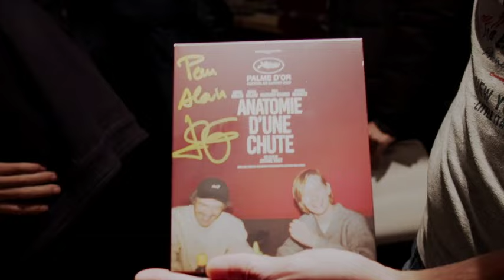Rencontre avec Justine Triet // Anatomie d'une chute (20/12/2023)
en partenariat avec Le Pacte